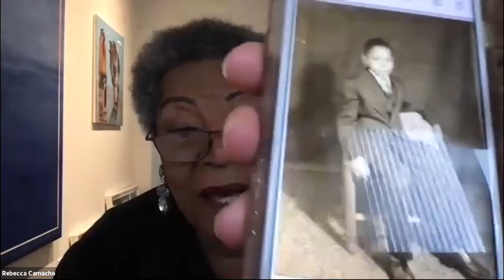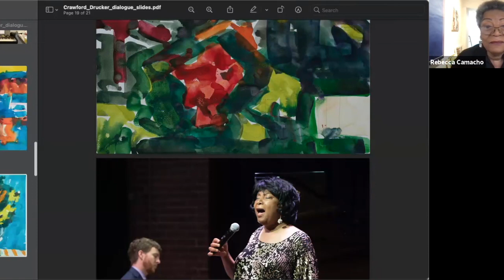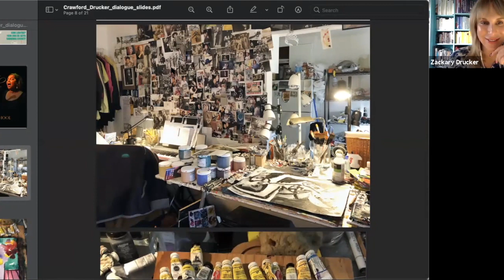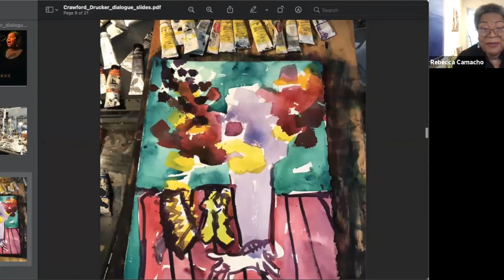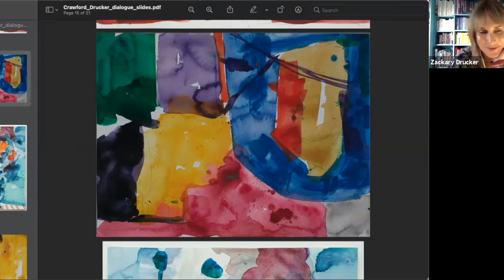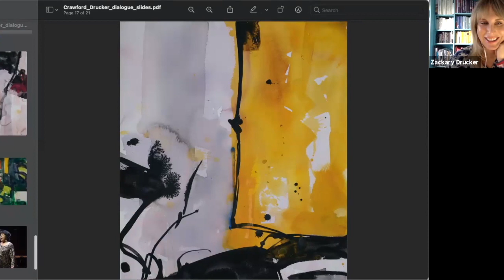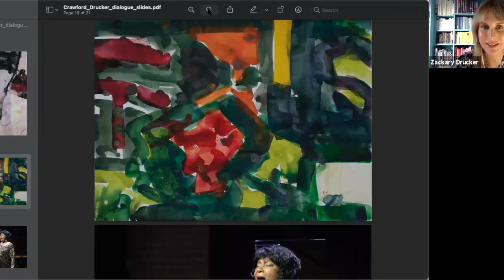Stephanie Crawford & Zackary Drucker - IN DIALOGUE on 18 November 2021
In support of the gallery exhibition, Stephanie Crawford & Meg Lipke : Untitled, Stephanie Crawford engaged in a public zoom dialogue with Zackary Drucker on Thursday, November 18th 2021.

 Zackary Drucker is an independent artist, cultural producer, and trans woman who breaks down the way we think about gender, sexuality, and seeing. She has performed and exhibited her work internationally in museums, galleries, and film festivals including the Whitney Biennial 2014, MoMA PS1, Hammer Museum, Art Gallery of Ontario, MCA San Diego, and SF MoMA, among others. Drucker is an Emmy-nominated Producer for the docu-series This Is Me, as well as a Producer on Golden Globe and Emmy-winning Transparent.

Stephanie Crawford (b. 1942) is a transgender visual artist and celebrated jazz vocalist. Born and raised in Detroit, Crawford was an early participant in gender reassignment surgery in the late 1960s. She moved to Manhattan at age 36 after receiving a scholarship to pursue her MFA at Pratt Institute and became a fixture in the 1980s Downtown New York performance scene, bridging the worlds of blues and drag. From 1989 to 1996, Crawford taught jazz vocals in Paris and received the prestigious award ‘Django D’Or’ for Best International Jazz Vocalist in 1993. Throughout her years of public life as a performing artist, Crawford remained committed to her solitary painting and drawing practice. She paints from observation, moving freely between representation and abstraction, her deliberate marks pool and bleed color across the surface of the page in an uncontrollable process akin to the improvisations of jazz. Crawford’s life - her transformations and evolutions, always becoming more authentic and honest versions of herself - is its own artwork. Her vibrant, ethereal, lush and luminous paintings translate her world and experience into the tangible.